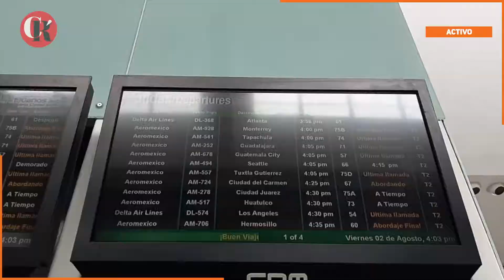Con 371.5 mdp arranca ampliación del AICM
La SCT informó que iniciará con la construcción del Dedo “L”, que se ubicará en el suroeste del AICM y tendrá una conexión a la Sala 75, contará con nuevas salas de abordaje y 7 posiciones de contacto.